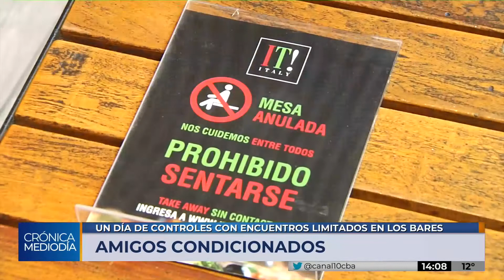BARES SUPERCONTROLADOS POR DÍA DEL AMIGO EN CÓRDOBA COVID19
HABRÁ FESTEJOS CONDICIONADOS POR EL DÍA DEL AMIGO EN CÓRDOBA. INFORME DE CRÓNICA MEDIODÍA EN CANAL 10. CON HERNAN RONCO, GUADALUPE ZAMAR Y SERGIO ANTONIAZZI.